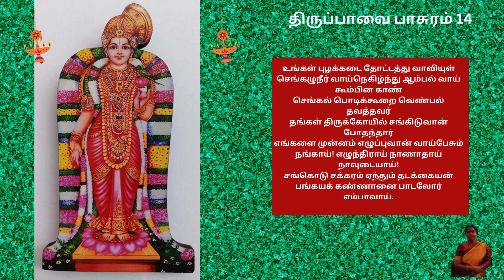உங்கள் புழக்கடை தோட்டத்து - பாசுரம் 14| திருப்பாவை | Thiruppavai Pasuram 14 Lyrics in Tamil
உங்கள் புழக்கடை தோட்டத்து   - பாசுரம் 14 | திருப்பாவை பாடல்கள் | Thiruppavai Songs Pasuram 14 Lyrics in Tamil
n this video, we have made the thiruppavai songs pasuram 01 - Margazhi Thingal lyrics in English sung by Smt Rema Krishnan From Erode.. Every day in Margazhi Month Thiruppavai songs are regularly heard & sung by a vast number of people who worship Vishnu, Perumal & KrishnaAndal's Thiruppavai is recited in Margazhi because of the sacredness of the month. But Thiruppavai is so full of Visishtadvaitic thoughts that it must be read throughout the year. In the first verse, Andal says Krishna's face is like the sun and the moon
What is Thiruppavai? Thiruppavai written by one and only women Azhwa:r Anda:l, in praise of Lord Vishnu consists of 30 Pasurams (verses). They aim at removing the effects of bad karma, shows us how to reach the holy feet of Supreme.

Thiruppavai songs are very powerful, divineful and have the capability to make good things happen for the people. With pure divineness, when one sings or hears thiruppavai songs regularly, all the wishes and dreams would get fulfilled by God. Let us hear and sing this most spiritual thiruppavai songs together on this Margazhi month to spread positivity, good deeds, spirituality, happiness & peace around the globe.